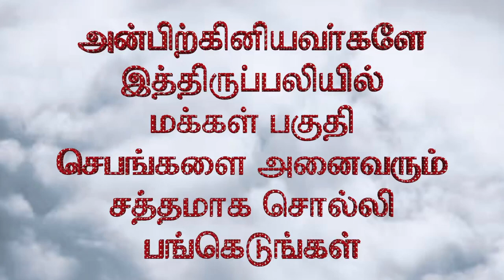#31.7.2020#17th Wk Friday#Wisdom Ministries#Fr.I.Simon Peter#திருப்பலிபொது 17வது வெள்ளி.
கடமையே கண்ணாய் இருப்பவர்மீது கடவுளின் ஆசி என்றும் உண்டு.
இறைப்பணியை செய்வதே திருமுழுக்கின் தார்மீகப் பொறுப்பு.
உயிர்மூச்சு உள்ளவரை உயிர்ப்பின் நற்செய்தியை
உரைக்க உழைத்து உயர்வோம்,உயிர்ப்பைப் பெறுவோம்.